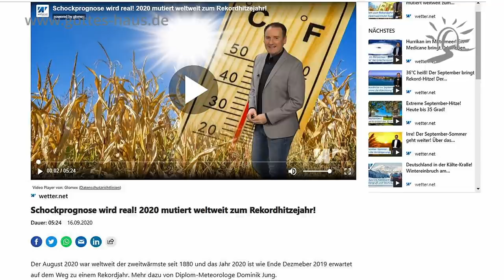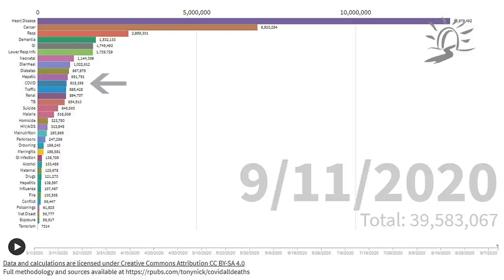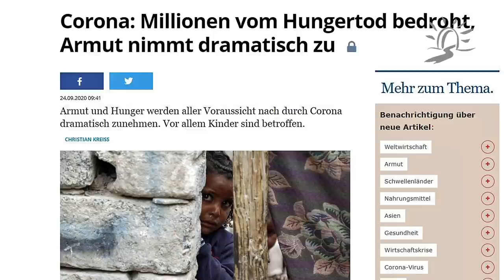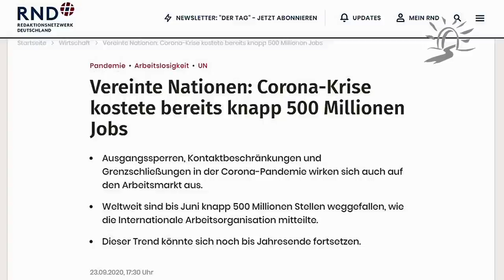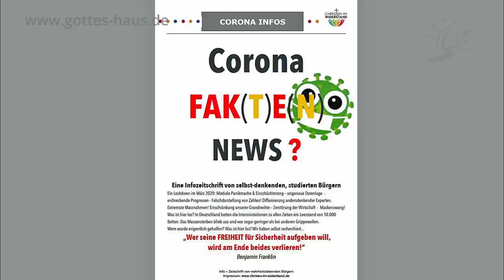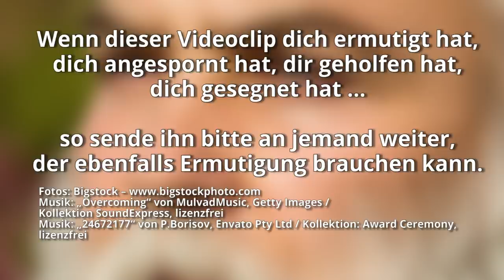Provokativer Glaube – Teil 1: Mit der Glaubens-Mentalität durch die Katastrophe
Sigrid spricht über Glaubenshelden. Männer und Frauen, die ein Wort von Gott empfingen und gegen alle Widerstände und Herausforderungen – und oftmals konträr zum „System“ – treu und unerschütterlich vorangingen. Sie hatten eine echte Glaubens-Mentalität und waren oft für ihre Umgebung eine Provokation. Einer von ihnen musste viele Jahre arbeiten, ohne das Geringste zu sehen, doch dann kam die Katastrophe…